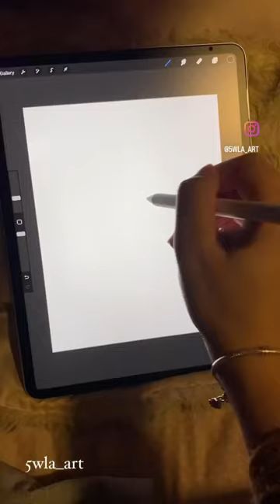Trending reels subscribe and share art drawing digitalart painting #2023